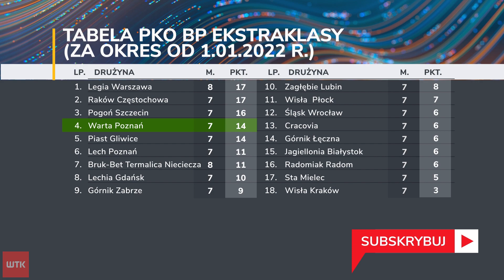Starcie „Dawida z Goliatem". Czy Warta zaskoczy Raków?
Link do artykułu Na pierwszy rzut oka przed spotkaniem Warty Poznań z Rakowem Częstochowa nietrudno wskazać faworyta. Częstochowianie walczą o mistrzostwo Polski, a Zieloni o pozostanie w lidze. Patrząc jednak wyłącznie na formę obu zespołów w bieżącym roku kalendarzowym, trzeba uczciwie przyznać, że w sobotę Warta nie będzie bez szans.